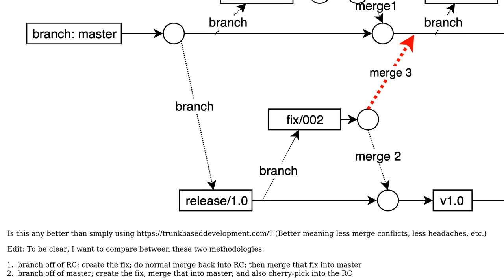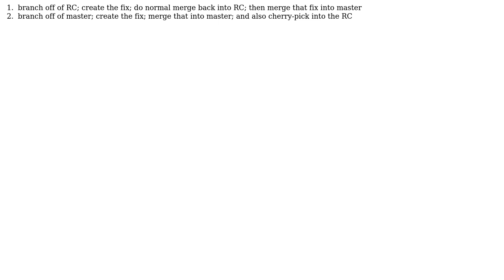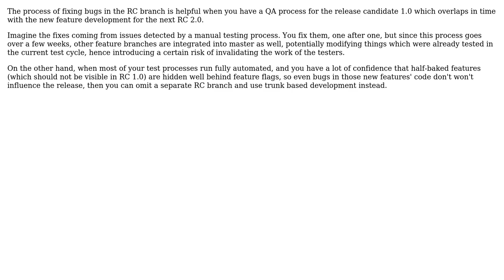When creating a fix, how does branching off the release candidate branch compare with...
Software Engineering: When creating a fix, how does branching off the release candidate branch compare with cherry-picking from master?

With thanks & praise to God, and with thanks to the many people who have made this project possible! | Content (except music & images) licensed under CC BY-SA | Music | Images & others | With thanks to user voobaroo user Doc Brown user amon and the Stack Exchange Network Trademarks are property of their respective owners. You are responsible for your own actions.